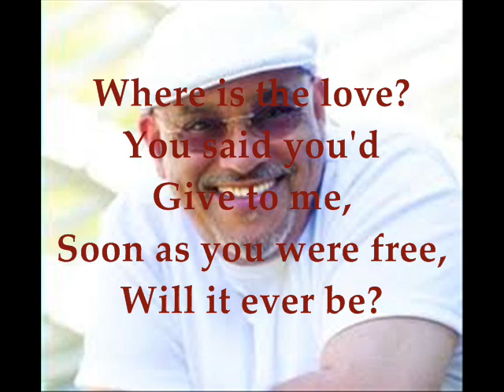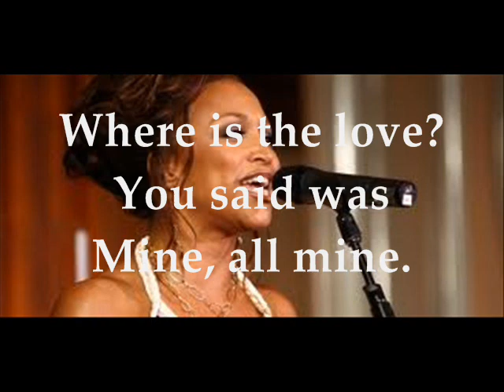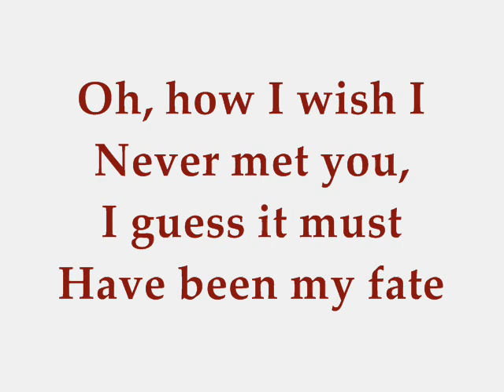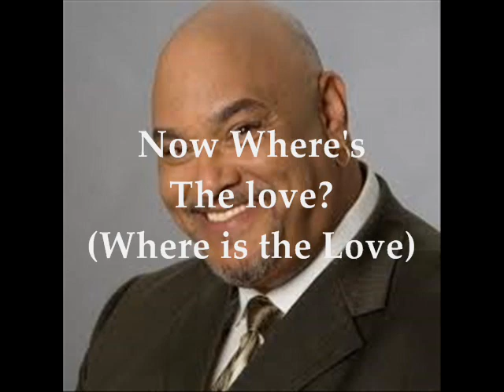Phil Perry ft. Chante Moore - Where Is The Love (Cover) w-Lyrics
COVER of the original classic R&B / Soul hit performed by Roberta Flack and Donny Hathaway.  Phil Perry and Chante Moore deliver Impeccable Vocals, with a Smooth Jazz Flavor, and Caribbean percussions...this COVER is standing up well to the original classic.